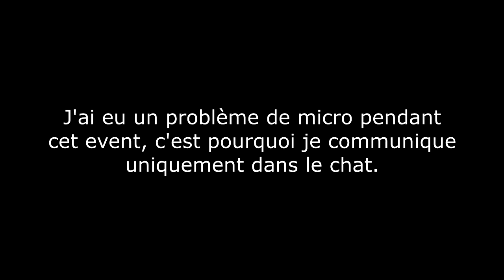Lay The Banner - Saison 2 - Episode 1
16 équipes de deux joueurs s'affrontent avec pour seul but d'arriver en premier au totem et ainsi remporter la victoire.
Sur leur route, toutes sortes d'épreuves qu'elles devront réussir plus rapidement que leurs adversaires. Qui gagnera Lay The BANNER 2 ?

► Anges gardiens : Yohann (jaune), Icefire (vert), Walda (rouge), Igniis (bleu), Bexnope (magenta), Canfav (orange), Tyranos (bleu clair), KazyIsBack (blanc), Dwino971 (rouge foncé), Toupaye (bleu foncé), JayL (jaune foncé), Mizuki_Okami (vert foncé), NetherDream (violet), GingerGamma (orange foncé), NNeko (rose), Aigleman38 (noir)

► Beta-testeur : Astroll Audreii Aurel509 Blizzwere Caluf Drackas Elenaight Enguerranddg Flashend Frenchich Gabib06 Grays_ Hereal Hodogamesid Jerjerairlines Le_geek_du_fiel Legrandmick Lucky_lunge Mckay_r 0paq_ Piplos80 Playfuny Priamh Psmovies7 Scartvol Snori Sunneyy Swolf Titbiscuit Walda666 Xavcdb